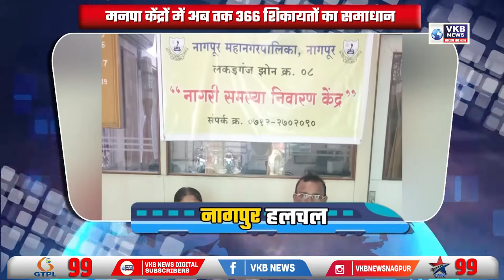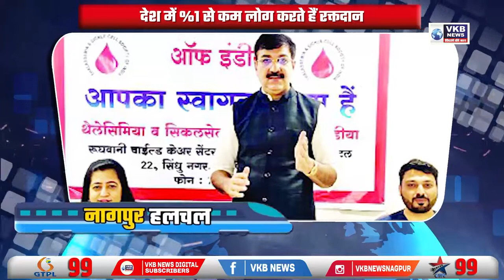एसटी महामंडल के बर्ताव से कर्मचारियों में आक्रोश